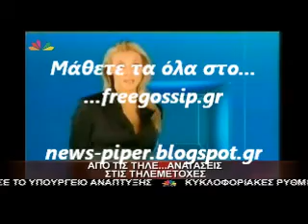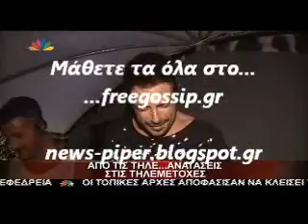Η Γ.Νταριλη στην Αμερικη